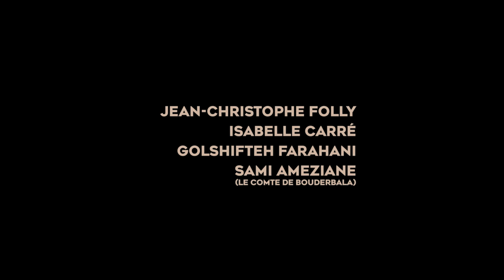BA - L'ANGLE MORT de Patrick Mario Bernard & Pierre Trividic (ACID Cannes 2019) - Sortie le 16 oct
L'ANGLE MORT de Patrick Mario Bernard & Pierre Trividic (ACID Cannes 2019) - Sortie le 16 oct

Dominick Brassan a le pouvoir de se rendre invisible mais ne s’en sert pas beaucoup.
Il a fait de ce don un secret honteux qu’il dissimule même à sa fiancée, Viveka. Mais vient un jour où le pouvoir se détraque et échappe à son contrôle, ce qui bouleversera sa vie, ses amitiés et ses amours.